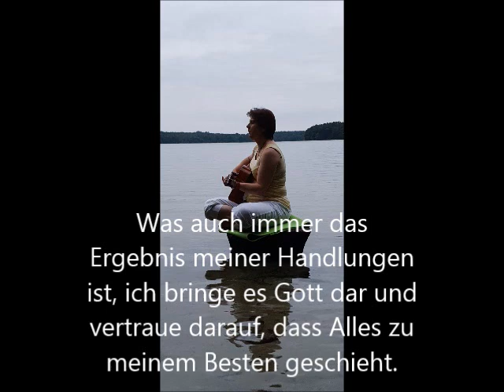mein Stechlinsee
ein ganz besonderer Ort der Stille gleichermaßen wie der Begegnung.
 Unbedingt besuchen!